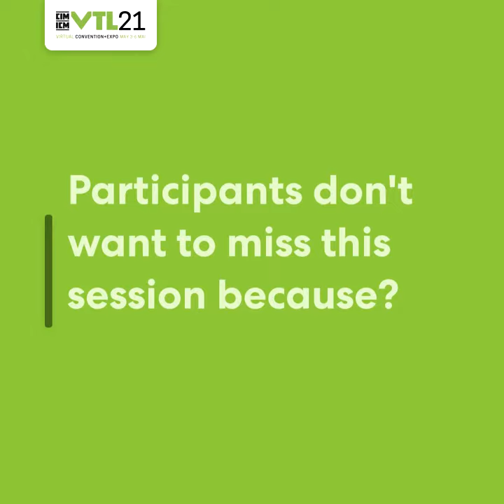Samuel Esteban Toledo Subirana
CIMVTL21 Speaker